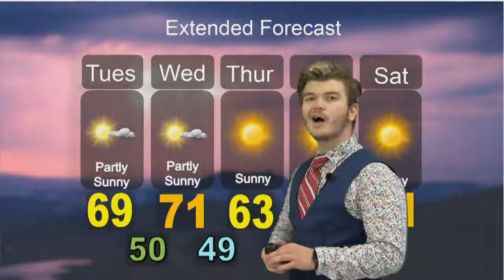Dominick Mogstad, October 5th, 2019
Mostly sunny, fall-like conditions are in the Danbury area right now. Will we feel like summer again later this week? Find out in my forecast!